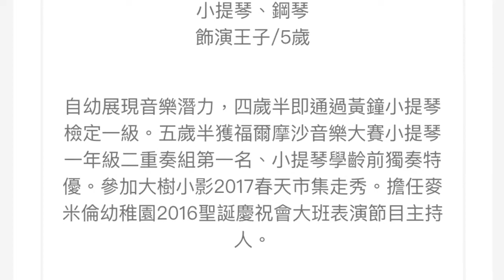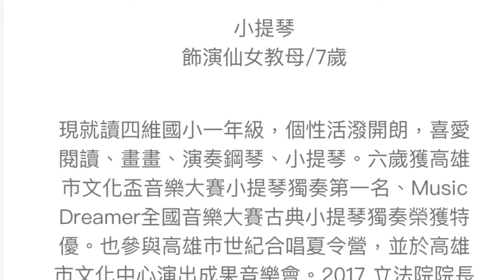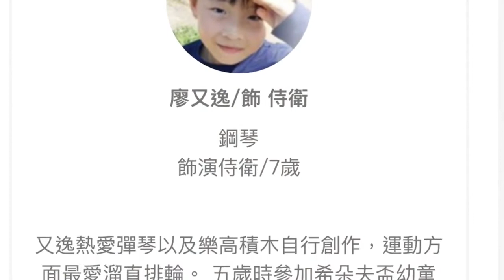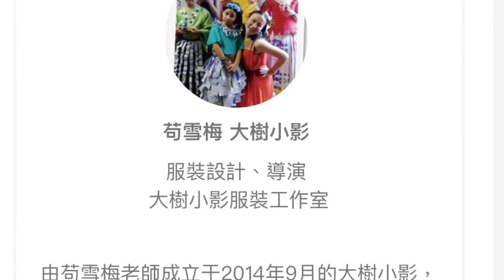仙履琴緣預演、彩排花絮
3/25悠悠與翰翰在藝術莊園先預演了第四幕、第六幕，還有彩排的花絮剪輯。是小朋友們最真誠的呈現。謝謝導演苟老師為小小演員們每週彩排，還有大樹小影的創意環保紙服裝
5/21的首演票已經全數賣完了，連加演第二場也滿座了啊！😋